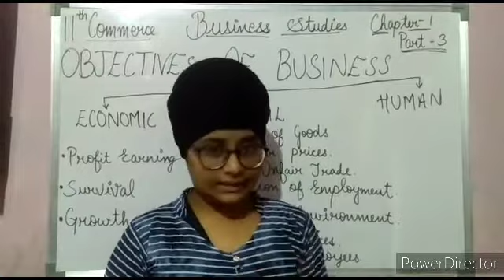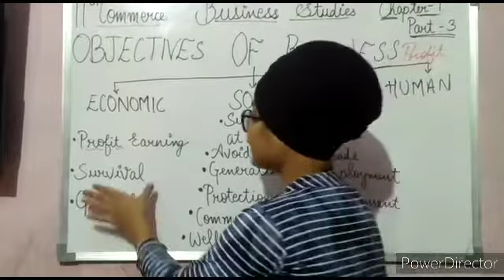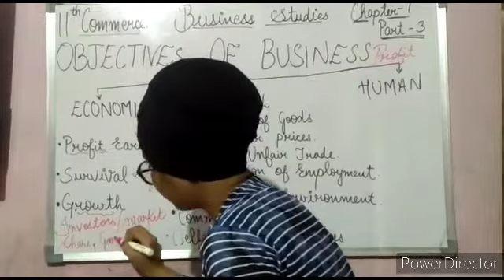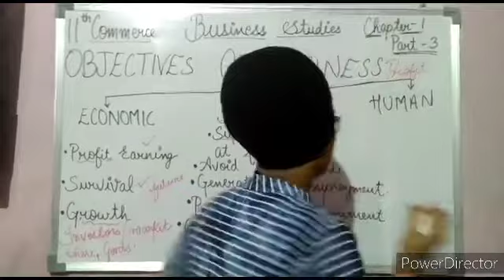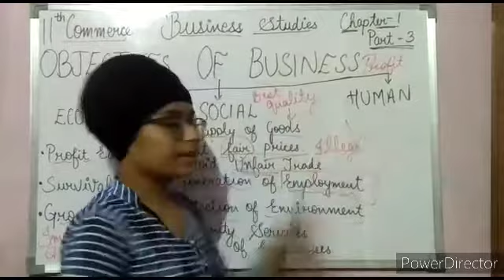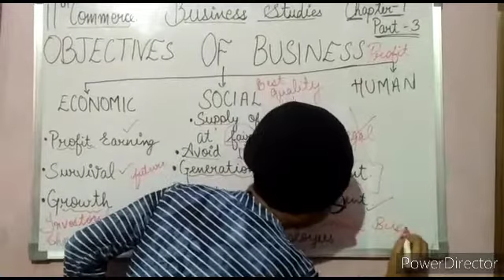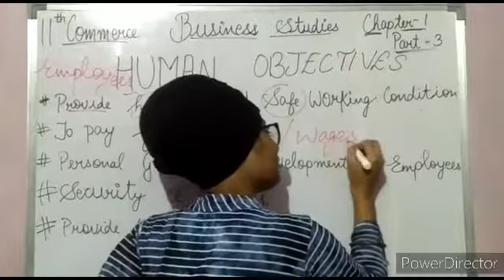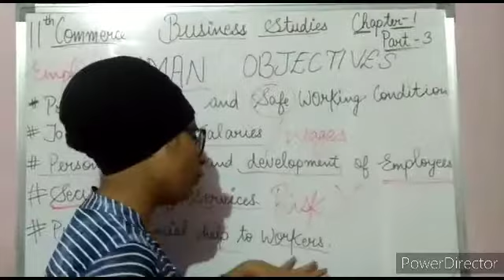BUSINESS STUDIES || CHAPTER 1 || PART 3 || 11th COMMERCE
Must watch...